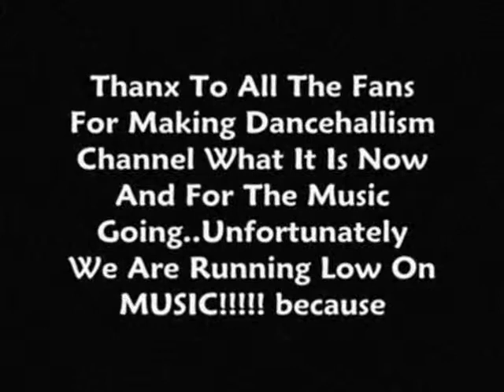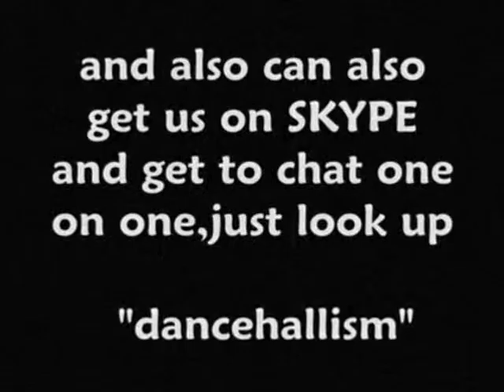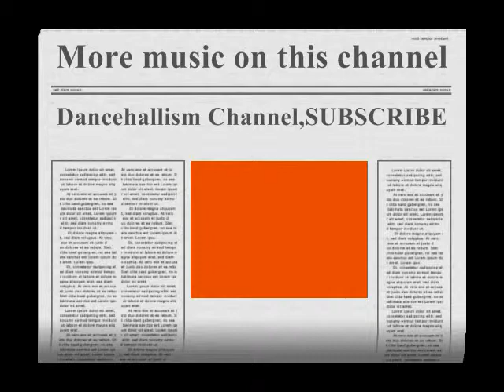Aidonia (Death Trap)HQ